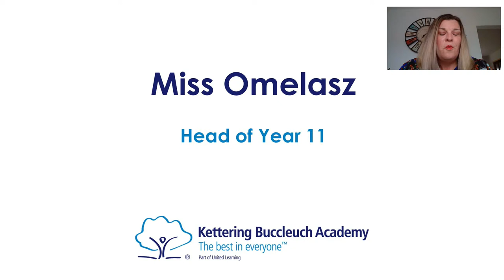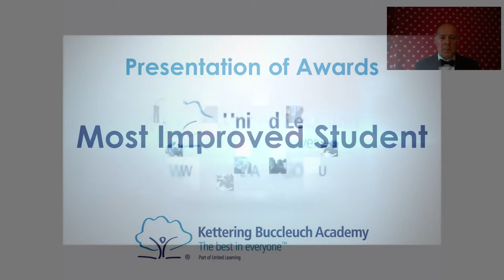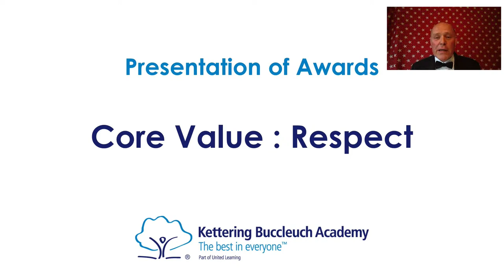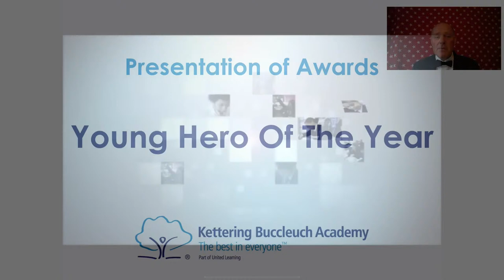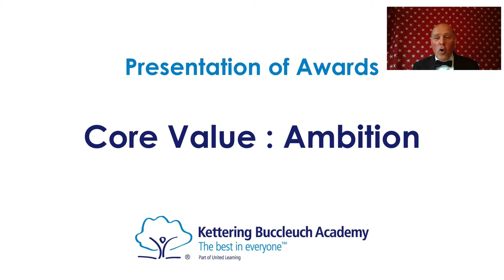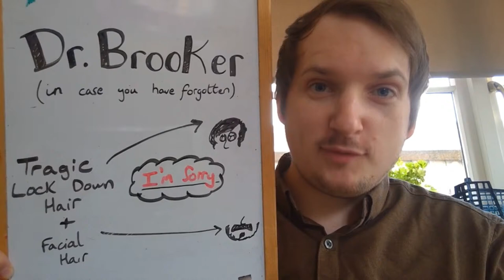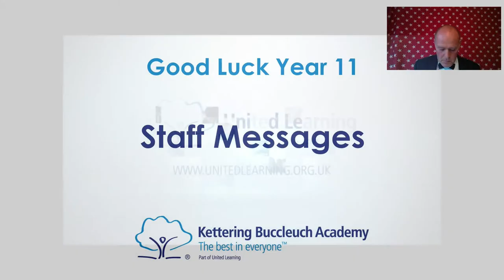Year 11 Leavers Celebration